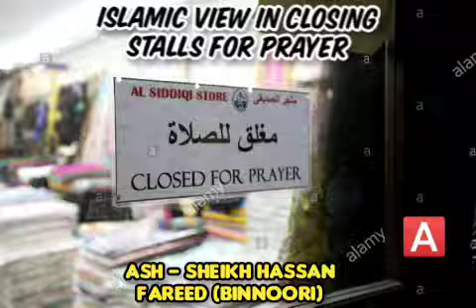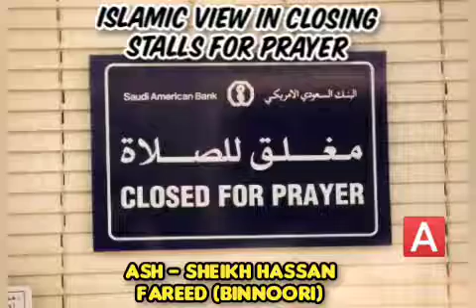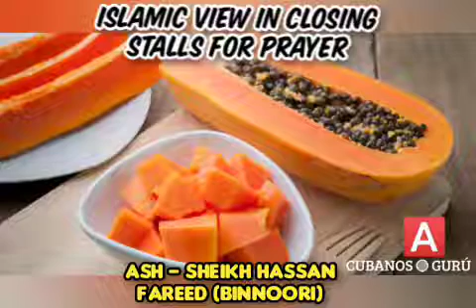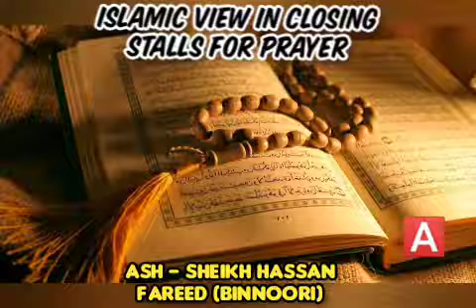இஸ்லாத்தின் பார்வையில் தக்வாவும் வியாபாரமும் Moulavi - Hassan Fareed BinNoori